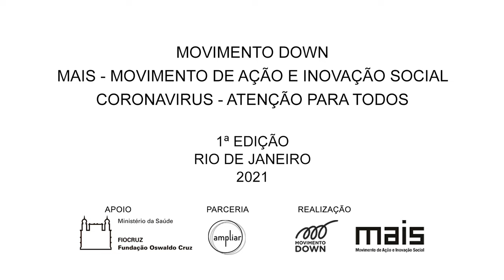Mantendo o corpo ativo durante a pandemia, com Kiki Faria - Em família